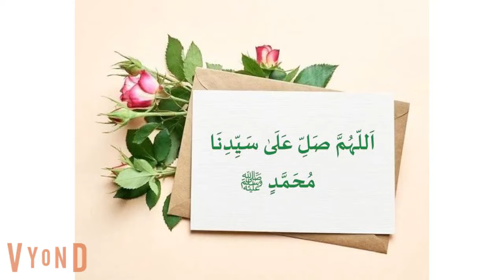ارملة صعيدية فى متاهة الحلقة الخامس قصة رومانسى صعيدى قصص حقيقية قصة رومانسية عشق صعيدى روايات صعيدى